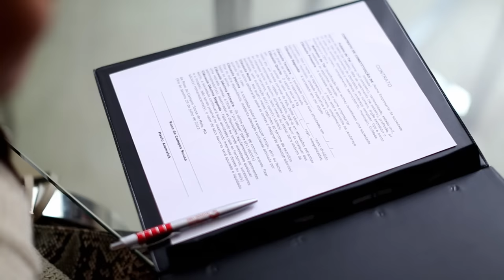FIDELIDADE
A vida é feita de provações. Às vezes, uma simples entrevista de emprego pode acabar se transformando num "verdadeiro" teste de fé. E quando isso acontecer, é bom que você tenha um lindo buquê de rosas.

Elenco:
Marcos Veras
Leticia Lima
Rafael Infante
Gregorio Duvivier